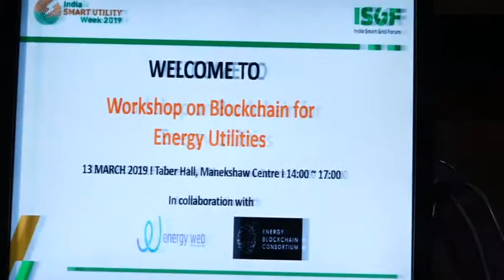ISUW 2019 | Ajoy Rajani, AEML, India | Workshop on Blockchain for Energy Utilities